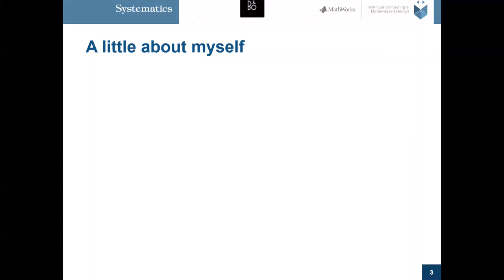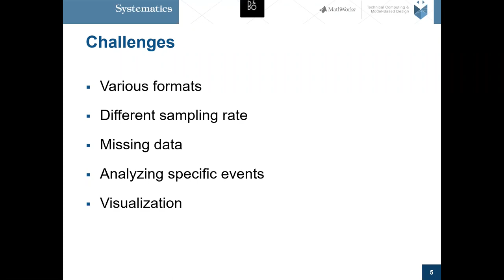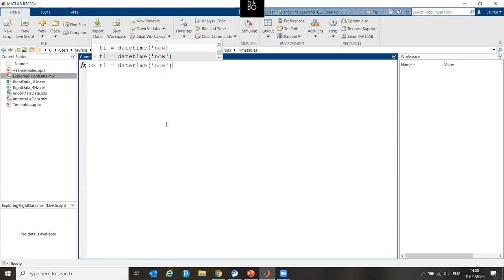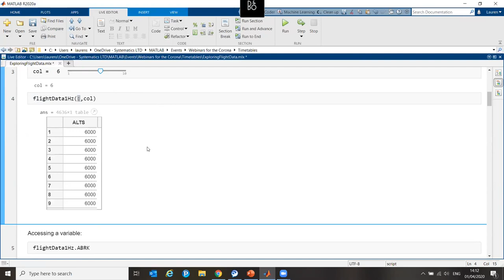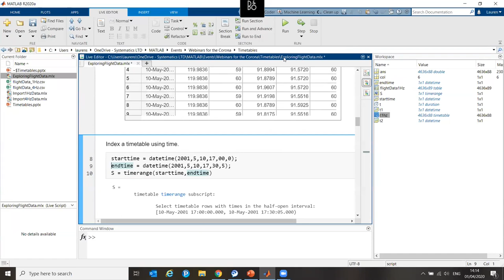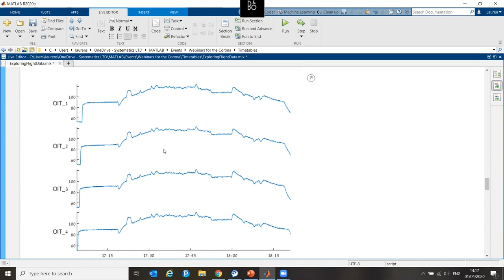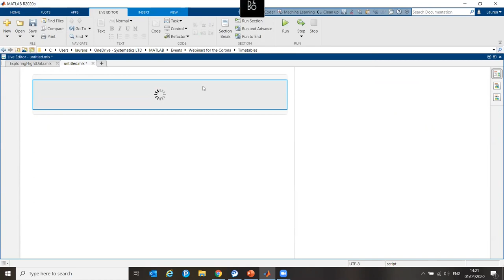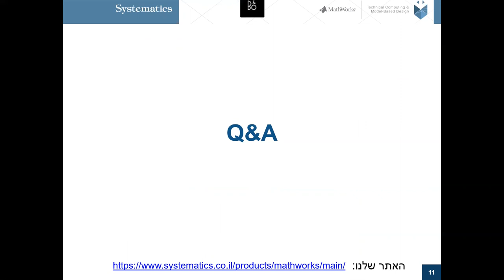וובינר בנושא: שימוש בטבלאות זמנים (TimeTables) בסביבת MATLAB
לפני מספר שנים התווספה ל-MATLAB היכולת לשמור מידע בצורה של TimeTable – טבלה שהעמודה הראשונה שלה היא זמן המדידה.
במפגש זה נראה מדוע חשוב שתכירו יכולת זו, פונקציות שיסייעו לכם בתהליך, וכמה טיפים וטריקים לגבי שימוש ביכולת זו.

מרצה: לורן סממה , מהנדסת יישומים, סיסטמטיקס

שודר לראשונה ב 01.04.20